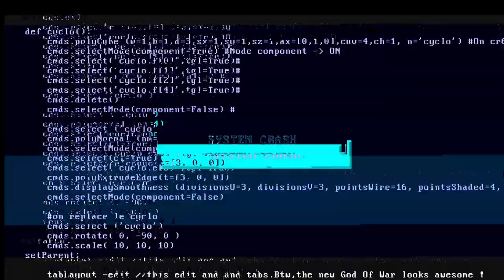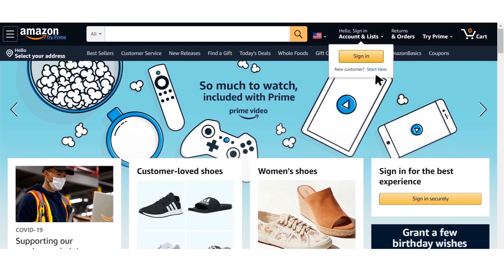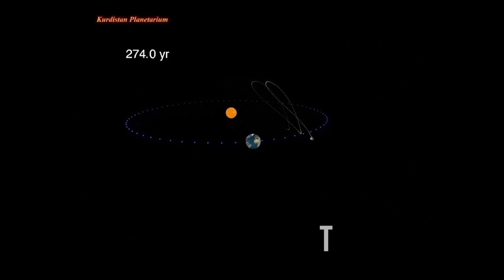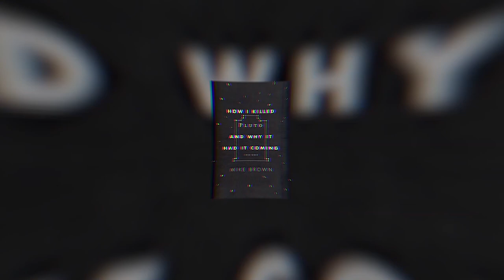What If There Was Another Earth in Our Solar System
It’s risk free with 30 day money-back guarantee.

Do you think you can easily list the planets of the Solar System? Let’s try. Mercury, Venus, Earthanother Earth… Wait. Sounds crazy, doesn’t it? However, the ancient Greeks didn’t think so.

In this video, you’ll find out: Why are scientists now going back to the absurd theories of the past, how is the Pluto’s killer trying to redeem himself, and most importantly, can there be another Earth within the Solar System?